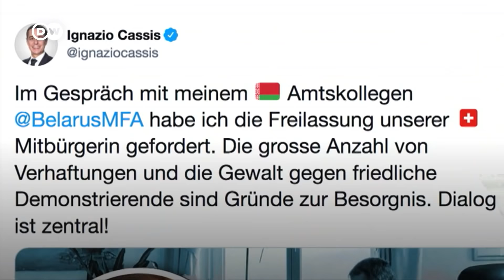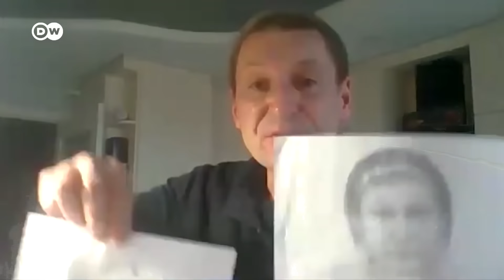Как гражданке Швейцарии дали 2,5 года тюрьмы в Беларуси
У Натальи Херше помимо белорусского есть швейцарское гражданство. 7 декабря ее осудили на 2,5 года тюрьмы с формулировкой "оказала сопротивление с насилием". Ее дело получило широкую огласку в швейцарских СМИ.